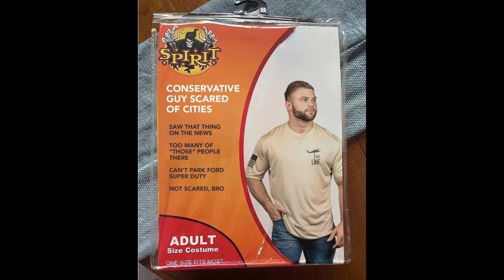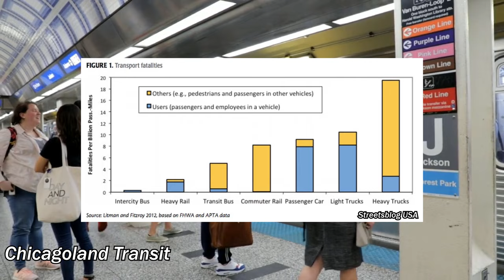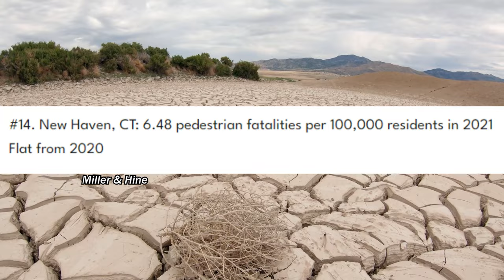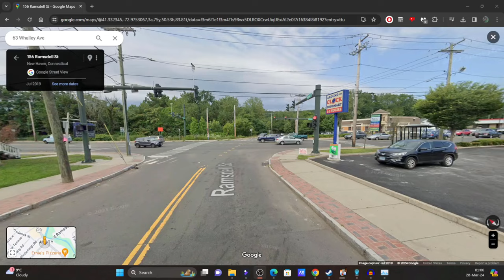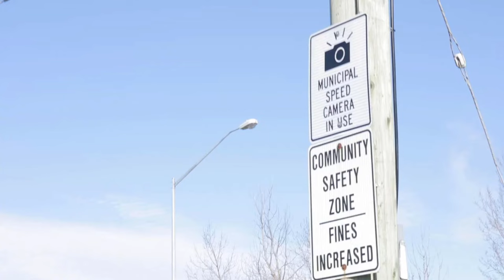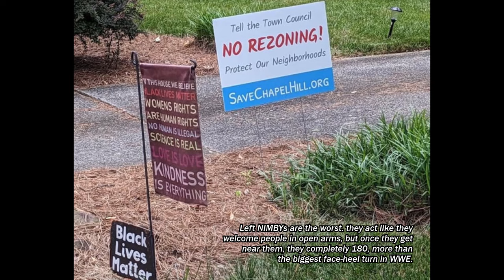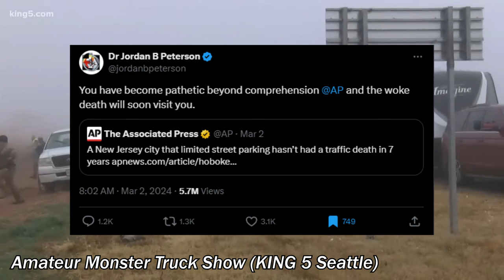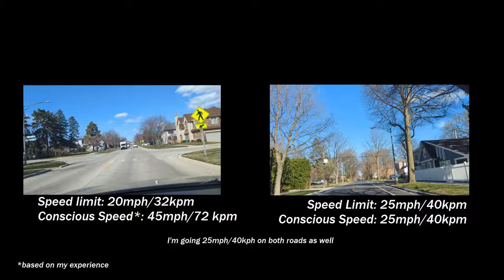HOBOKEN: The City Without a Traffic Death in 7 years!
The United States has seen a surge in pedestrian deaths since the the 2010s while all other developed countries have seen it decreasing for the better. But there is one exception to that, and that is Hoboken, New Jersey.

Unlike most American cities where they say it is what it is when an accident happens, they actually fix their streets based on common errors the drivers make. This can span from daylighting, which gives the pedestrians better visibility; setting the speed limit to 20, meaning 20 is plenty, etc. I know that people will say that people will speed anyway, but it really is impossible to speed down these streets unless you absolutely don't care about hitting a pedestrians.

Despite the success, people give this idea the cold shoulder at times (or almost always). This can involve reasons involving safe issues when they're in short, completely debunked to begin with (but for some reason, they still act as if it's not safe at all).

In short, Hoboken sets a good example of what U.S. Cities should be like, and everyone should follow suit.

Timestamps:
Intro: 0:00
Pedestrians? Who Are They?!: 3:02
How Does Hoboken Do It?: 6:38
It Works, But Why Do People Still Not Like It?: 10:14
Honestly, Let's Make More of These: 16:18